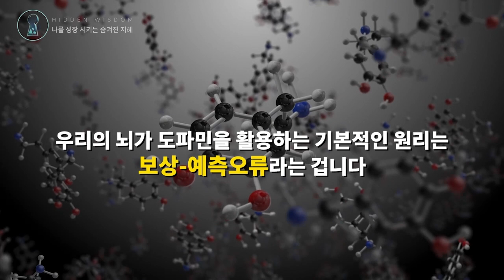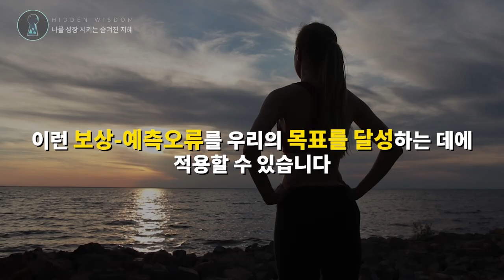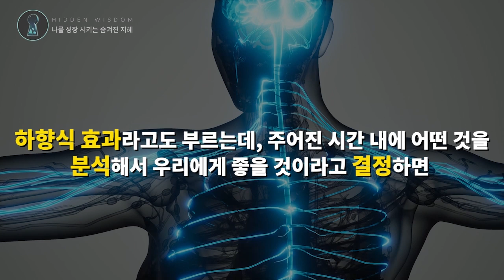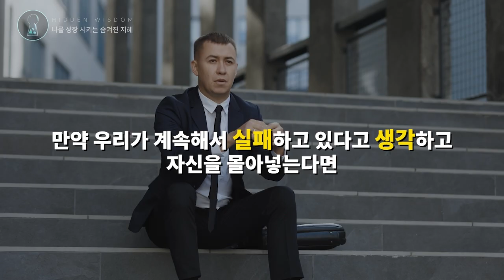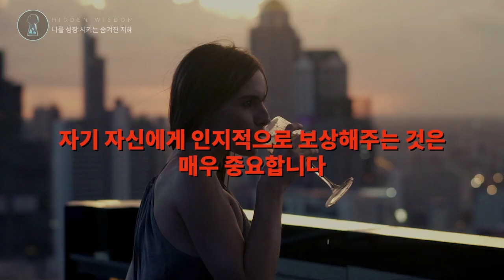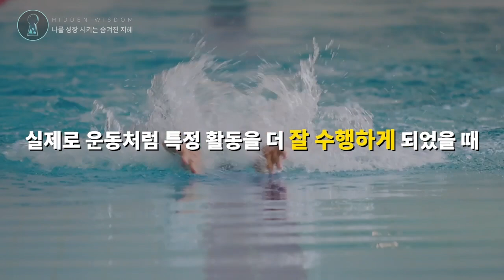스탠포드 뇌과학 교수가 알려주는 사기급 스킬 2가지 | 앤드류 후버만 Andrew Huberman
출처 : @hubermanlab

더 자세한 정보가 궁금하시다면 위의 원본 영상을 참고하시기 바랍니다.